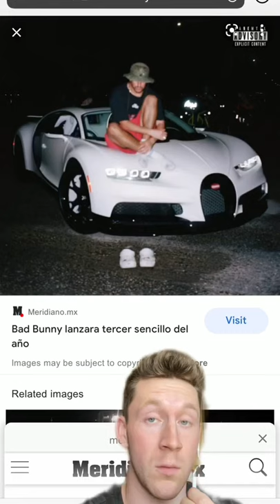What's Bad Bunny's garage?